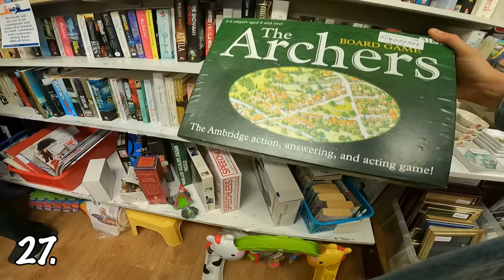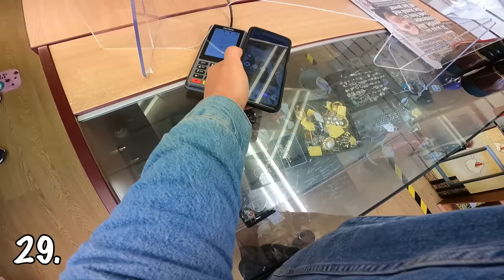I Visit 30 Charity & Thrift Shops In 1 Day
I Went To 30 Charity & Thrift Shops In 1 Day

I buy and sell used & new items I get cheap from boots sales, auctions, charity shops etc and sell them online for a profit as a business.

MAILING BAGS & BOXES
100% COMPOSTABLE Mailing Bags

POSTAGE EQUIPMENT
2 Rolls JIFFY Large Bubble Wrap 50m x 500mm
6 Rolls of Black Pallet/Shrink Wrap
300kg Flat Plate Parcel Scales

PHOTOGRAPHY
LED Panel Lights:

George Ross
Big Yellow Self Storage
39a Westway, Robjohns Road
Chelmsford
Essex
CM1 3AG